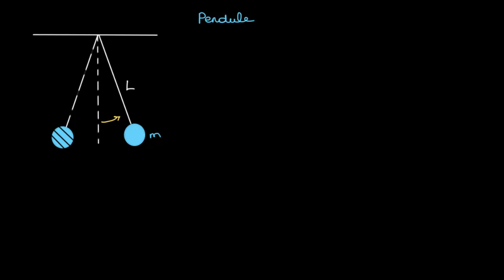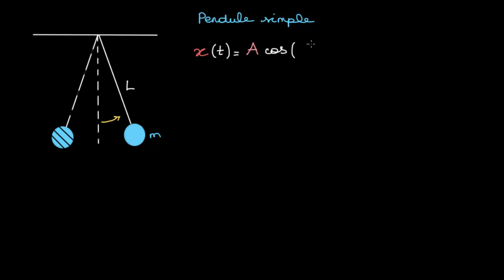Le pendule simple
Cette vidéo montre dans quel cadre le pendule simple peut être considéré comme un oscillateur harmonique puis présente les facteurs influençant la période du pendule.